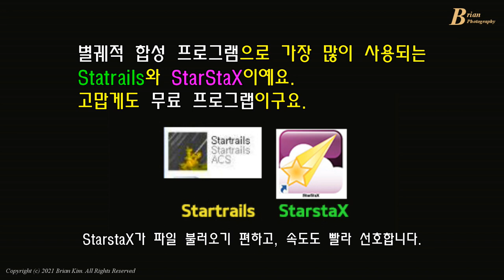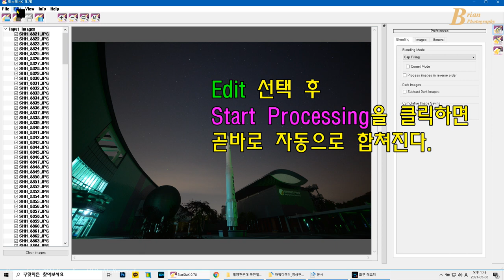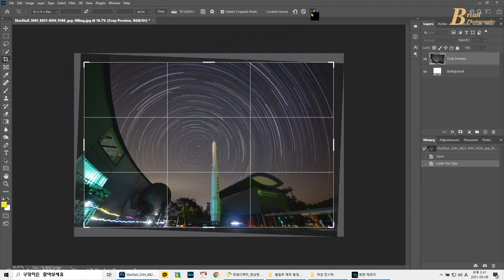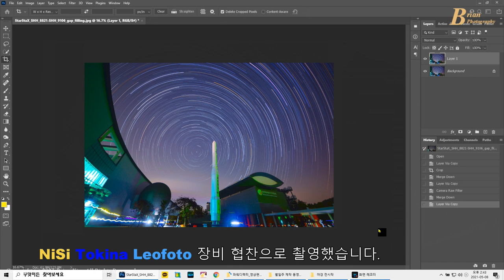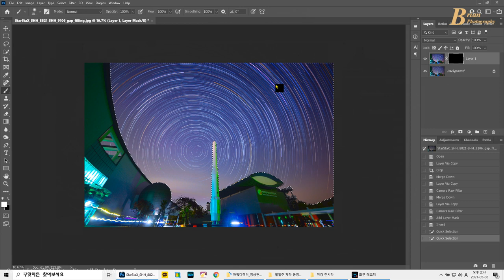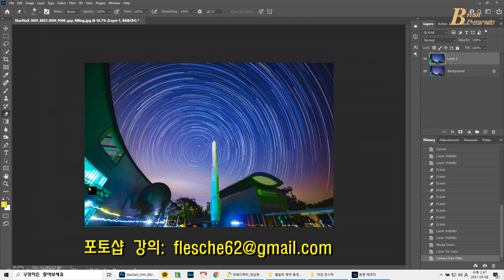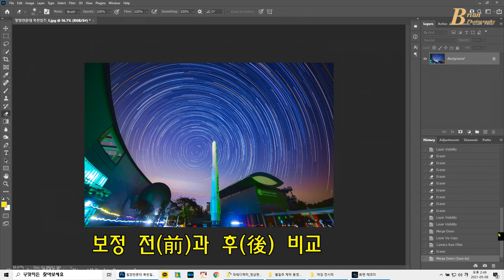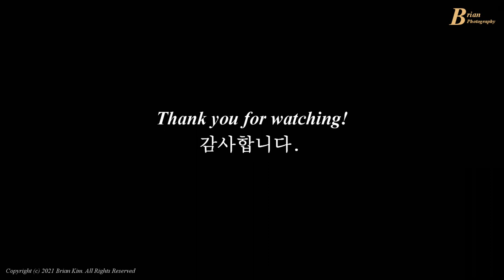스타스택스 별궤적 합치기와 포토샵 후보정